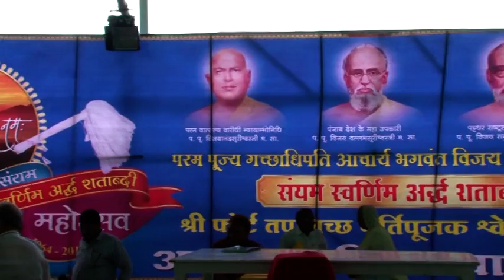VTS 01 1